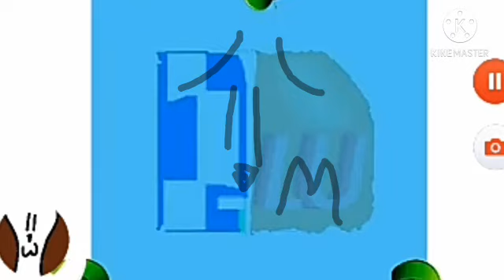Davi Craft gets cursed And no one save him